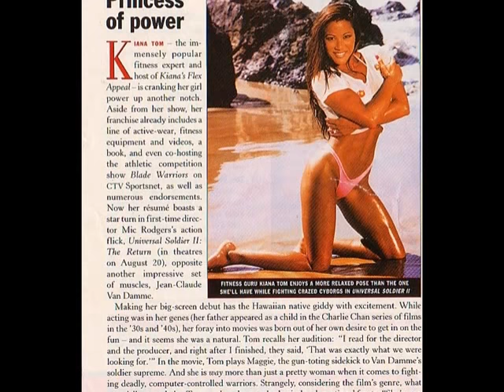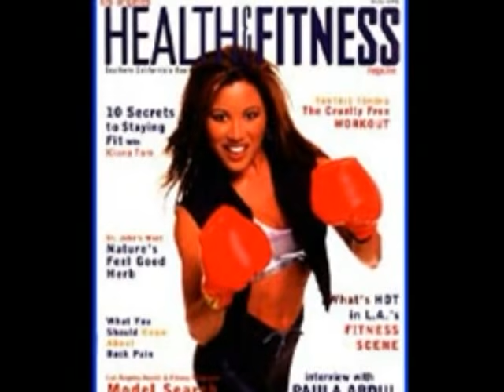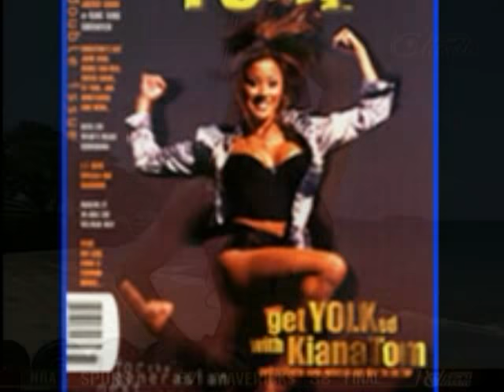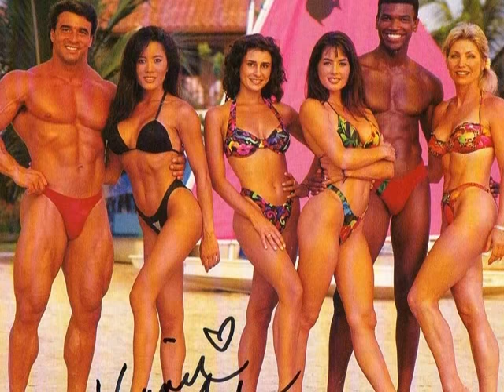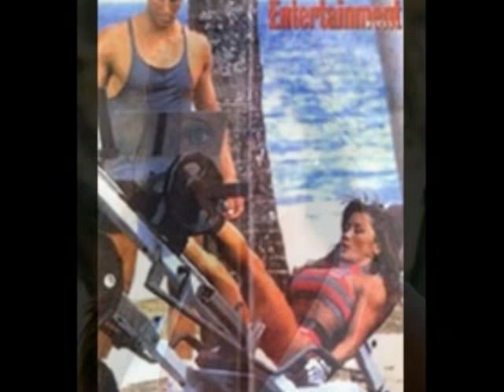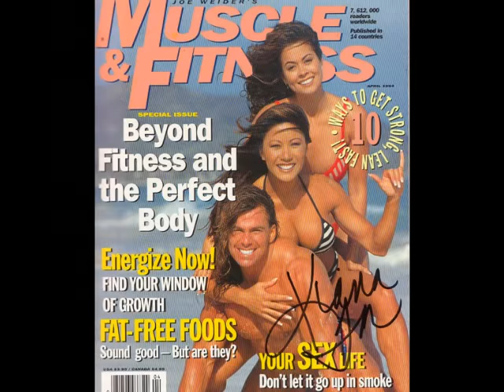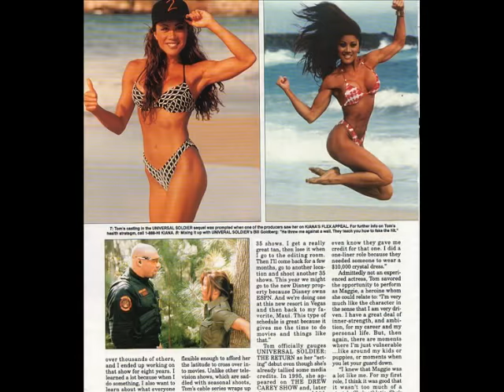Kiana.com Kiana Tom Photos Gallery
Aloha! Kiana Tom has motivated millions worldwide toward healthy living as the Star of "Kiana's Flex Appeal" the #1 rated fitness show, airing in 80 million homes in 100 countries!
Healthy Recipes & LIVE Online Fitness Classes.  MWF 9am pst @